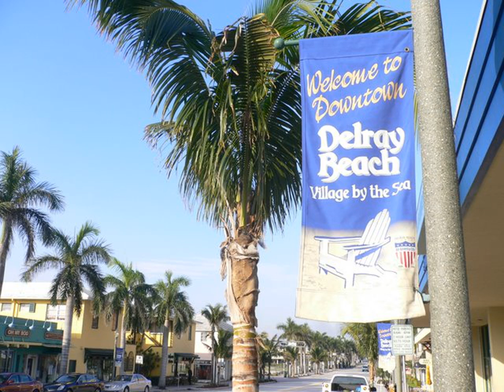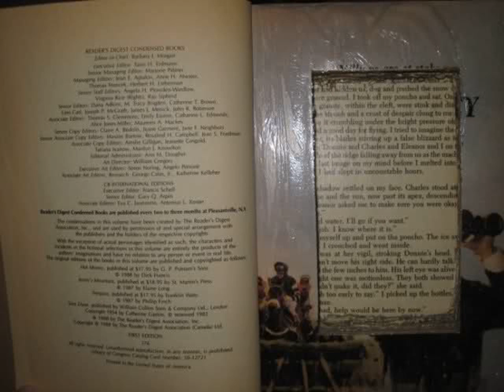Top 30 Popular Photo injury lawyers west palm beach .